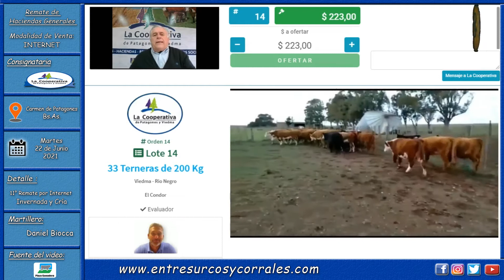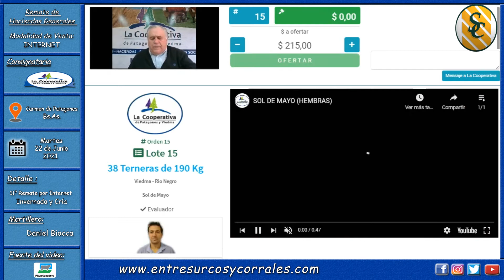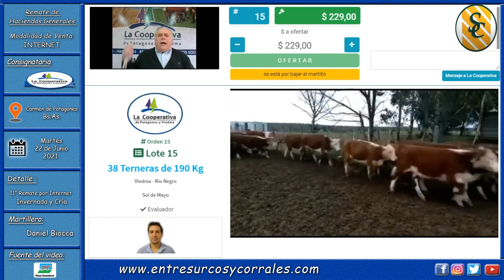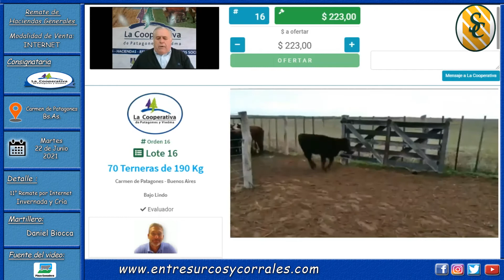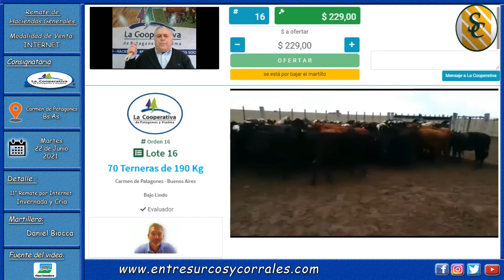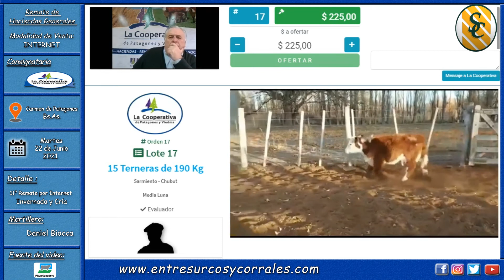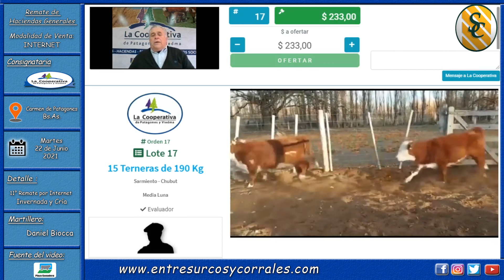22-06-21 - Remate N°11 por Internet de la Cooperativa de Patagones y Viedma - Carmen de Patagones